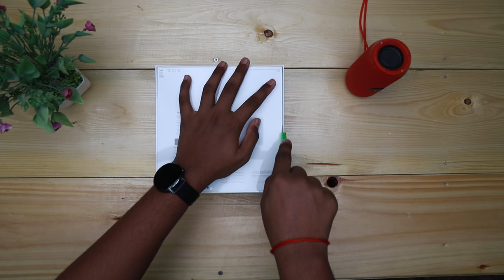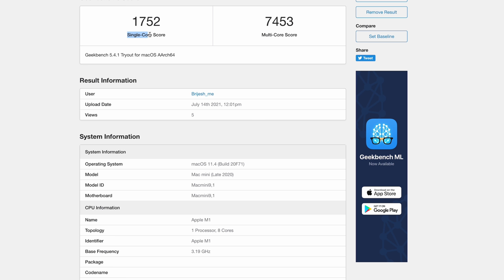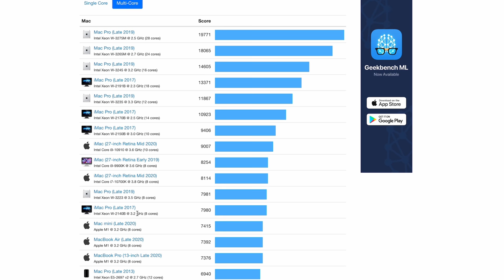Apple Mac Mini M1 unboxing and review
Hi guys this is the Unboxing and Review of the Apple Mac mini M1.

Timestamps:-
00:00 Intro
00:46  About the M1 chip
01:35 Reason for buying
02:11 Unboxing
04:29 About the Mac mini
06:45 The Performance
07:42 Conclusion
07:55 Outro